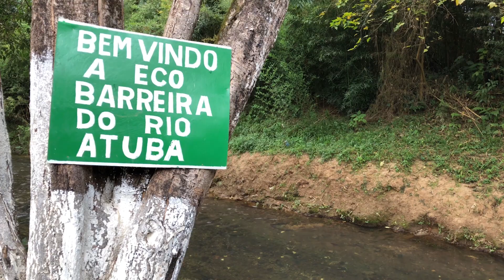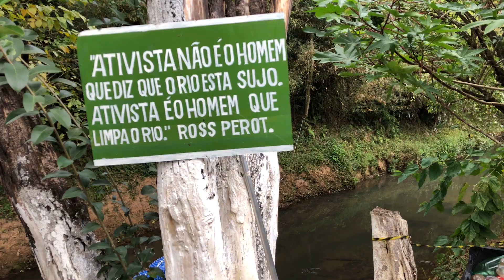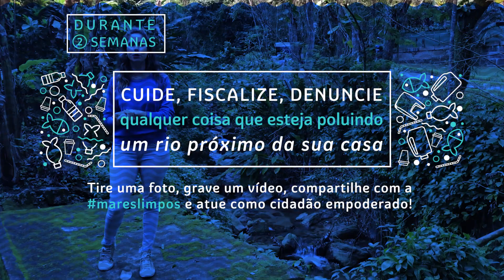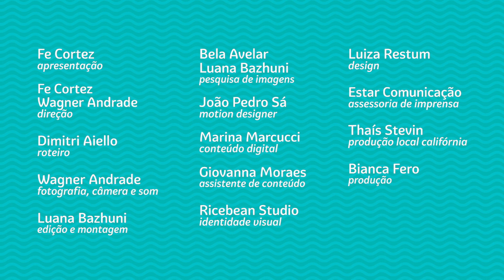Dos Rios para o Mar | MARES LIMPOS #7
Os rios são fundamentais para a distribuição dos nutrientes necessários para manutenção da vida dos ecossistemas do planeta. O Rio Amazonas, que coabita com a Amazônia, é o maior em volume do mundo e 20% das águas que chegam nos oceanos pelos rios vêm direto dele. Nós ja falamos muito da poluição das águas dos oceanos na websérie Mares Limpos, mas tudo está conectado. Os rios ao redor do mundo já sofrem com a poluição. Nesse episódio, vamos falar sobre eles, que desaguam 3 milhões de toneladas de plástico todos os anos para os oceanos.